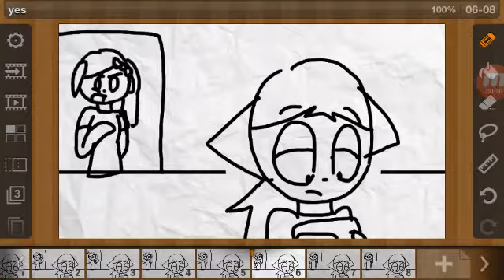12:00 AM ft. Lightning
It's 12:00 AM and I'm still making videos.
Lightning, on the other hand, is my cousin's OC.

Idea: Rugrats-Because I lost control of my life meme